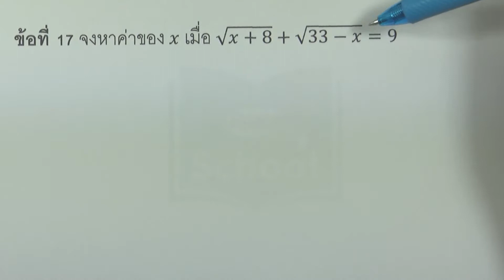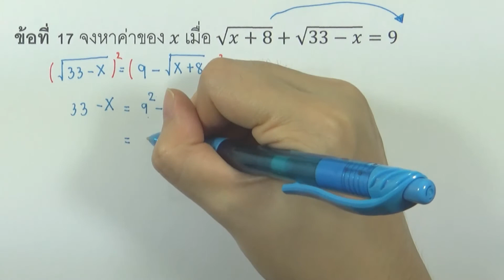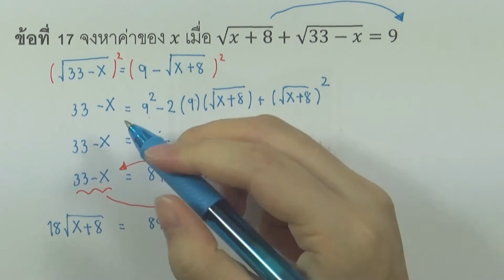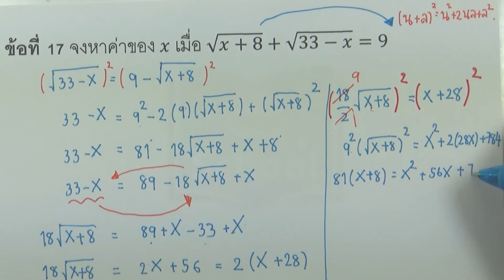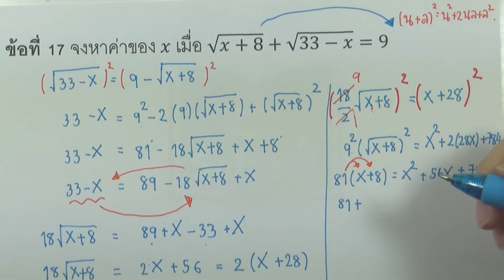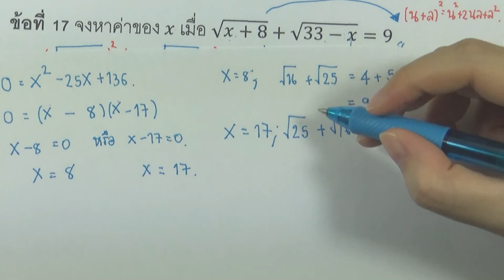โจทย์กรณฑ์ที่สอง ข้อ17